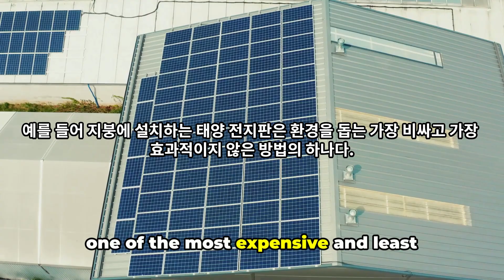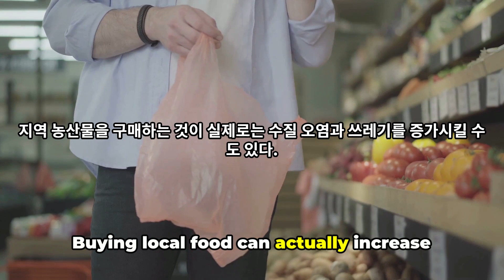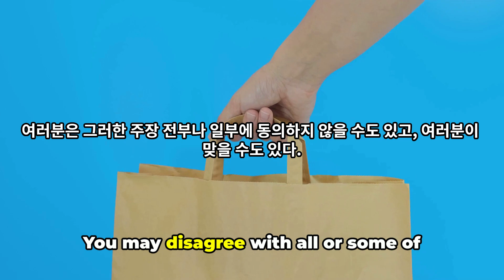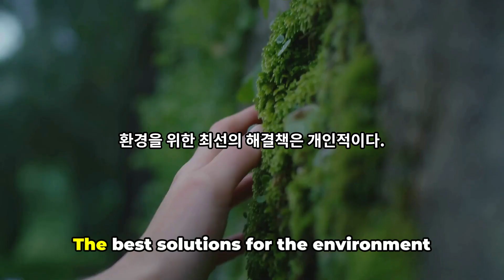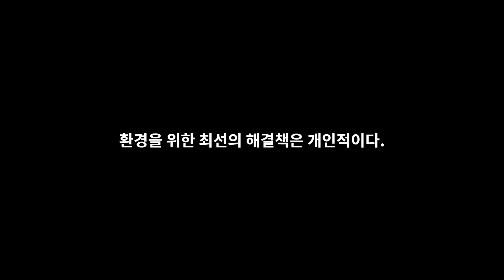2025 EBS 수능특강 영어 3강 2번 자동 암기 영상! 5회 구간 반복! 영어 본문 암기